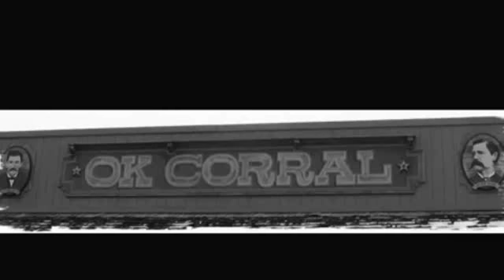HISTORY OF THE TX RANCH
Hip and Loretta explain the proud history of the TX Ranch.